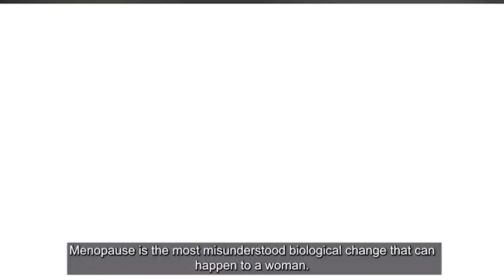Understanding Menopause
Decoding Menopause